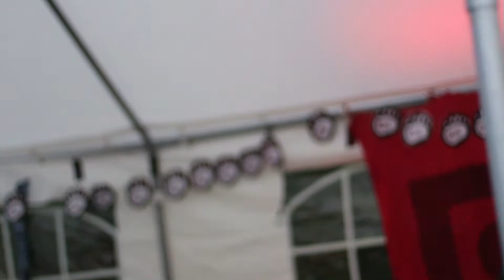BOA // Live Snippet // Ausländer Cover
Unser erstes Cover seit 2010 ... also quasi das 2te, denn wir haben es nicht ganz so mit Cover Mukke. Für das Bären Fest wollten wir aber unbedingt was machen und hatten ein wenig Zeitnot aufgrund der 3wöchigen Urlaubszeit. Hey Hey Wickie haben wir nicht hinbekommen :-) Black und Death / Thrash / Prog Metal zu speziell, das sind wir ja schon selber zur genüge ... also musste ein Lied ran, wo alle Bären ob schwarz gelb braun rosa klein groß dick dünn hässlich schön mutig vereint sind. Viel Spaß damit \m/

Alle Urheber und Eiguntumsrechte, Komposition und Text liegen bei Rammstein +++ filmed by Pat Cam